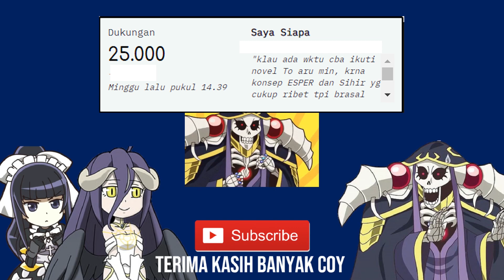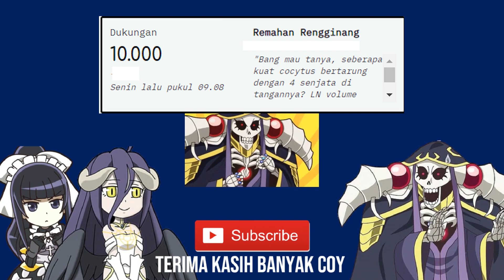Jojo Bizzare Anime JELEK, Kata Mereka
Pengen support gua? Bisa donasi disini coy

"Maruyama Sensei"

Pengen Support Author nya? Beli Novel Originalnya disini,